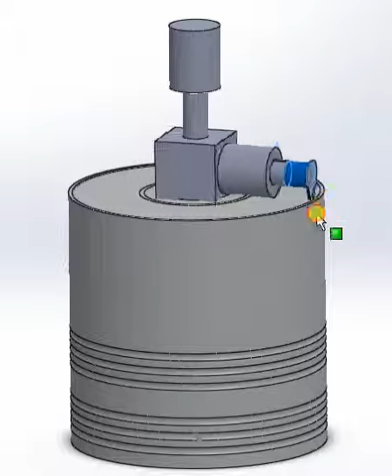Can Opener Robot